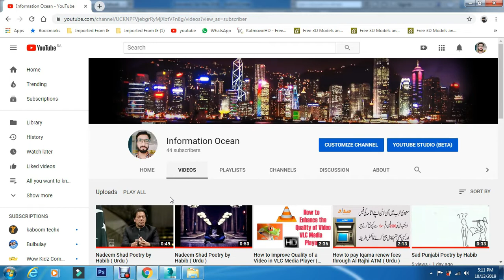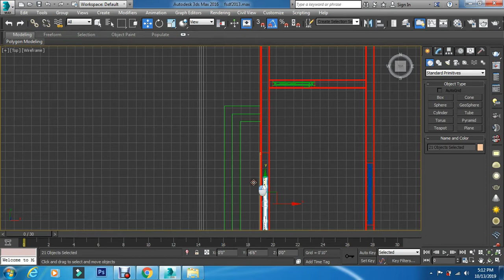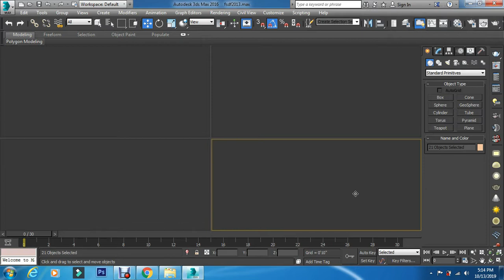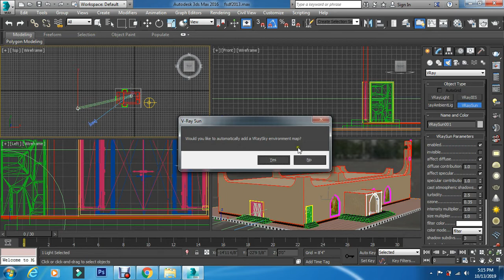Masjid Model in 3DMAX Part 16 ( Urdu )